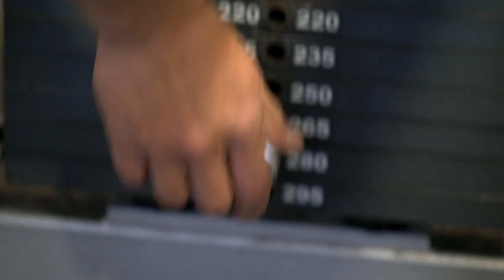days work at Fitness Studio -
just discovering Hindu Squats